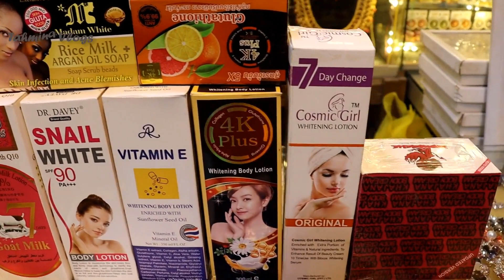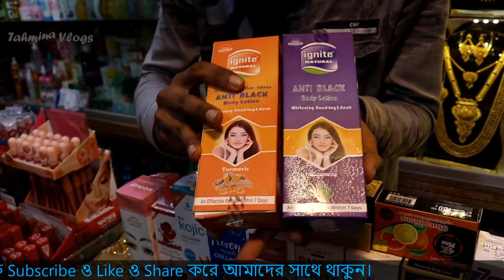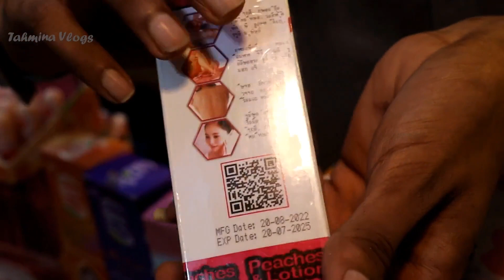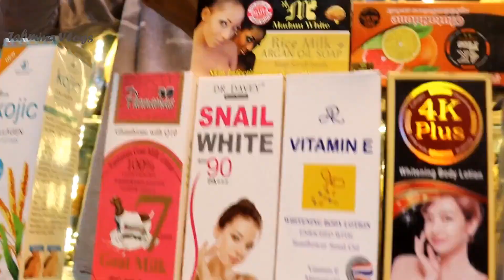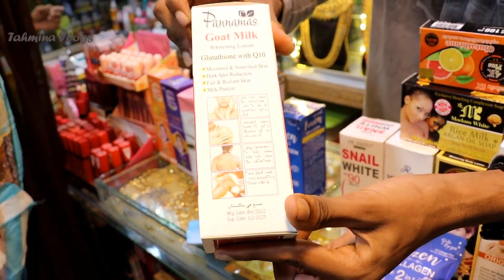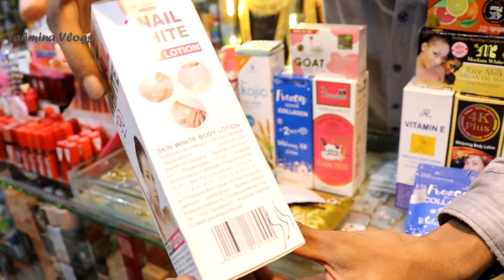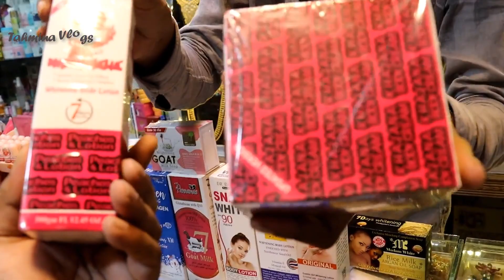মেয়েদের হোয়াইটেনিং বডি লোশন // Whitening Body Lotion Price In Bangladesh 2024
মেয়েদের সম্পূর্ণ শরীর ফর্সা করার বডি লোশন // Whitening Body Lotion Price In BD 2024 - Tahmina Vlogs হোয়াইটেনিং বডি ক্রীমের দাম, হোয়াইটেনিং ফেস ক্রীমের দাম, হোয়াইটেনিং বডি লোশনের দাম, whitening body cream price, whitening cream price, whitening cream in bangladesh, skin whitening cream, night cream, acne cream for face, acne treatment, Snail White Soap, Snail White Soap price in Bangladesh, ত্বক ফর্সা করার ক্রিম,